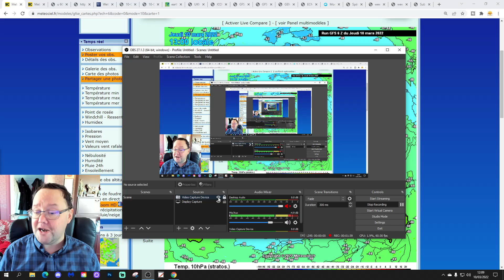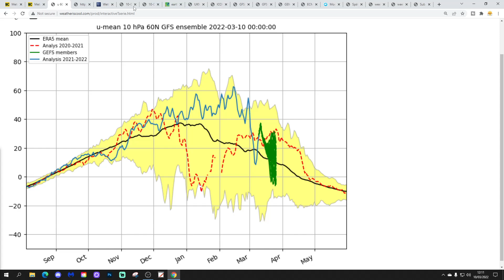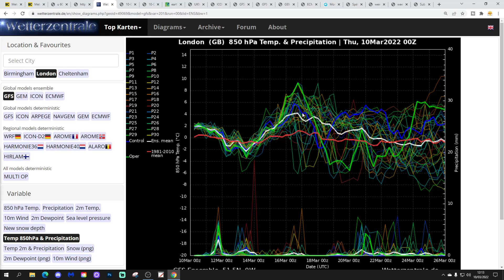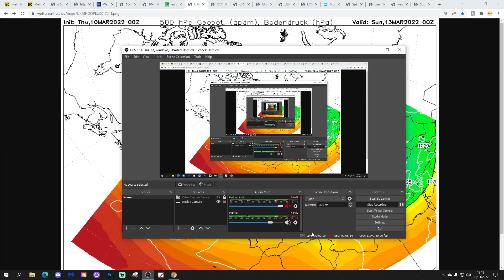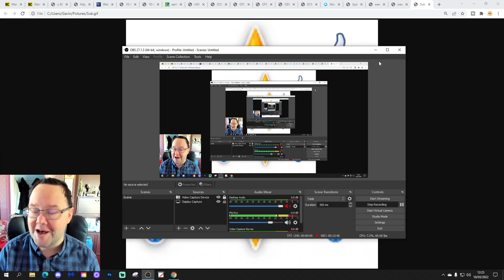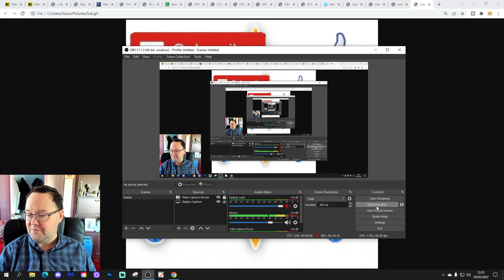Ten Day Forecast: Stratospheric Latest Developments - Mild For The Rest Of March?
Hello everyone and thanks for tuning in to today's video. We're going to look at the weather for the next ten to fourteen days for this video. Day ten will take us to the twentieth of March - and we'll be able to extend out beyond that with the extended GFS and ECM ensembles (they run to around a couple of weeks) - We'll have a look at CFS v2 and ECMWF into the early April..

High pressure will battle with low pressure this week but the weather will stay unsettled with spells of rain but also mild southerlies. Looking ahead to the second half of March we may see signs of high pressure building over and to the north east of the UK with a trend to drier and more spring like weather... Mild for the rest of March perhaps?

Meanwhile in the stratosphere the warming at 10hpa and 30hpa has eased with zonal winds now trying to restrengthen, however, another significant stratospheric warming is set to take place in around ten ten days time... Could we see a reversal of zonal winds later in March?

💡  Video Credits: 💡

💡  GWV Links: 💡